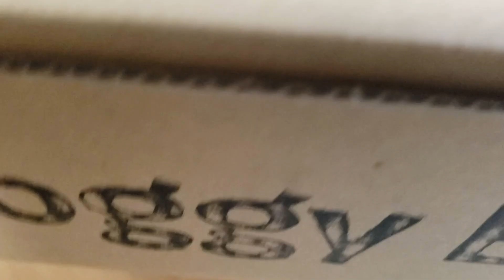嗅覚に優れたビーグルなら新しいおもちゃを隠していても見つけられるんじゃないかと試されてしまうビーグル犬のうぃるさん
たまにはこういうこともあるんよね。うぃるさんｗ

よく使用させて頂いている
【音源】
効果音ラボさん